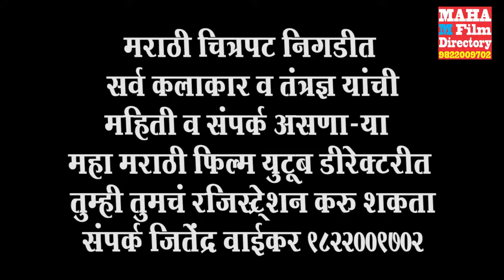Producer Sanjay Gaikwad, Pune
Maha Marathi Film Directory, Sanjay is a Producer & Director as well as a good Music Director too. A talented personality and a good human being always ready help everybody. He is working on his upcomming film " Mastarchi Shala "

If You wants to register your video profile in this directoy please send your video Presentations on or call Jitendra waikar 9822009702.